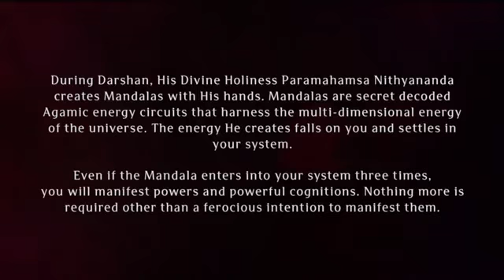Paramashivoham Oneness Capsule 138 (Alagar Kovil Temple Visit 31 MAY 2012)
On 31 May 2012, His Divine Holiness, 293rd Guru Maha Sannidhanam, Paramahamsa Nithyananda visited the Koodal Alagar temple, 10 mins away from Madhurai Adheenam. In this leela, Swamiji revealed that Alagar appeared to Him in a vision and asked Him why He had not come to see him after being in Madhurai all these days. Swamiji immediately went to the temple to pay His respects. The Koodal Alagar Temple is devoted to Lord Vishnu, one God of the Divine Trinity in the Hindu Mythology. A unique feature of this temple is the three different postures of the same God residing in three different altars. The three figures of Vishnu are in standing, sitting and reclining postures. These three figures of the deity are known by three different names. The most venerated of the three figures is Lord Vishnu in the seated posture. The seated Lord Vishnu is locally known as Lord Koodal Alagar from whom the temple derives its name.